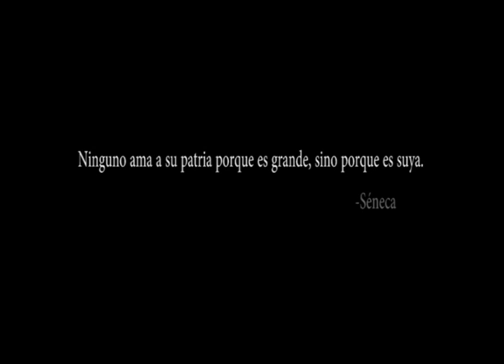Anel Ceballos Ramirez 2012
Video para un proyecto muy especial de Anel Ceballos Ramirez.